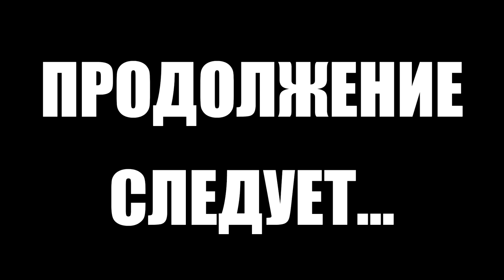Тарков прокачка с нуля. Путь со дна. День 9 Escape from Tarkov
Первый сезон "Путь со дна" в Тарков. Прокачка убежища, выполнение квестов, рейды за диких, лояльность торговцев в Escape from Tarkov. EFT патч 12.9
В этом выпуске выполнены следующие квесты в Тарков:
1. Сигнал. Часть 1 (Механик)
2. Тарковский стрелок. Часть 2 (Егерь)
3. Мутное дело (Егерь)